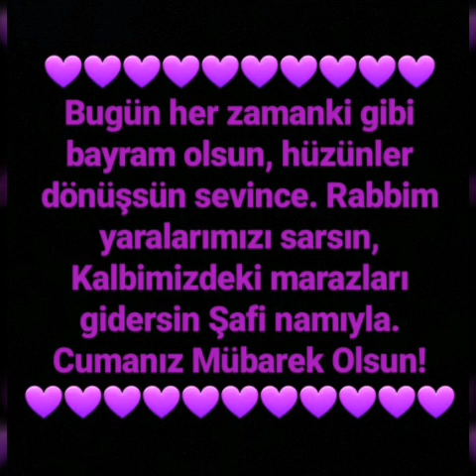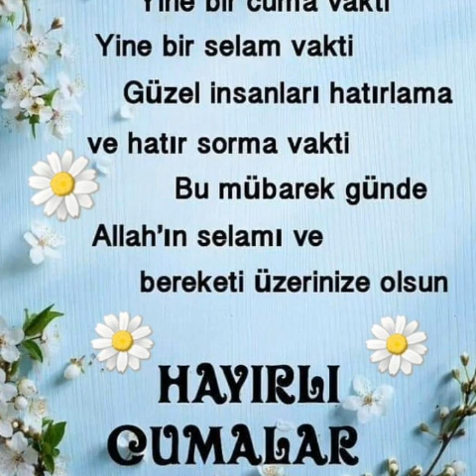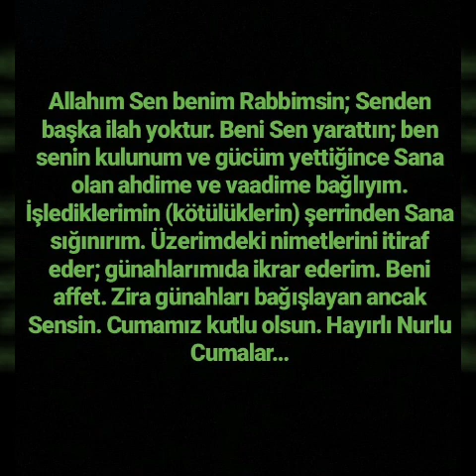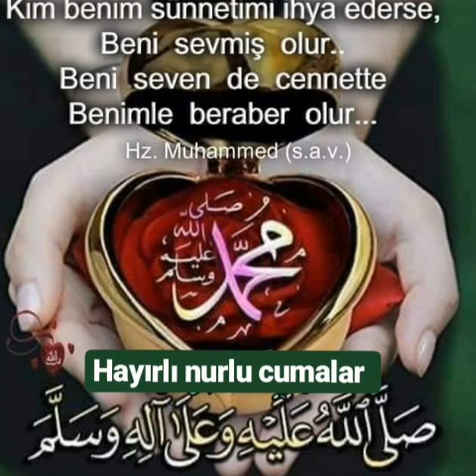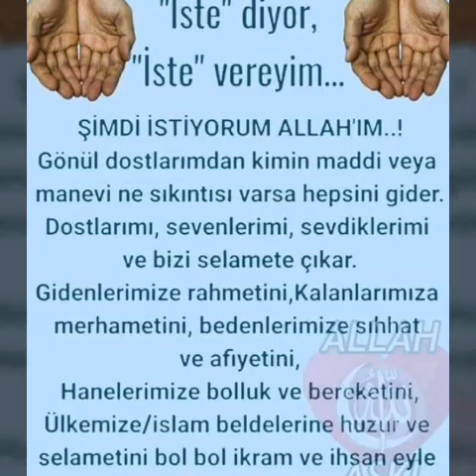❤ENGÜZEL YENİ CUMA MESAJI CUMA DUÂSI 2019ResimliCumaMesaji (HAYIRLI CUMÂLAR )cumanın önemi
En güzel en yeni cuma mesajları resimli ] en iyi videolar Cumanın özelliği nedir? . #
الجمعة العظيمة

aljumeat aleazima#

🔔 вιℓ∂ιяιмℓəяι αçмαğı υиυтмα  🔔

► Instagram hesabım @pratikyemekler38